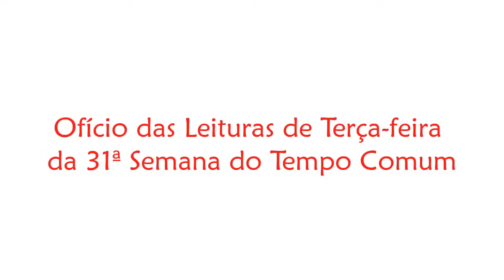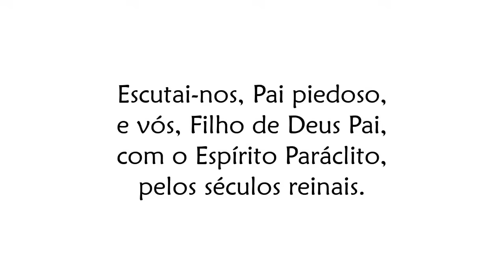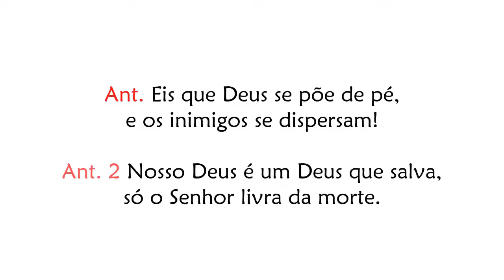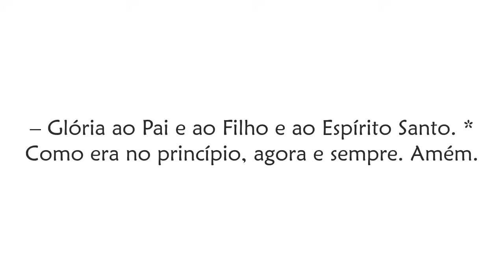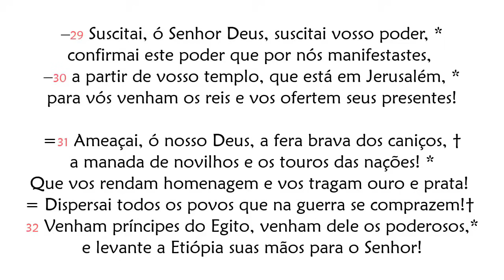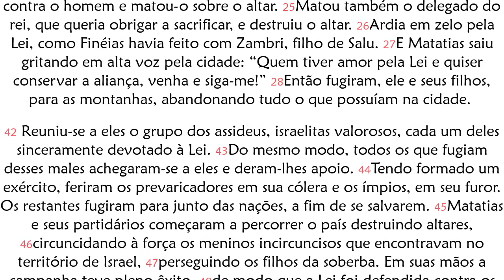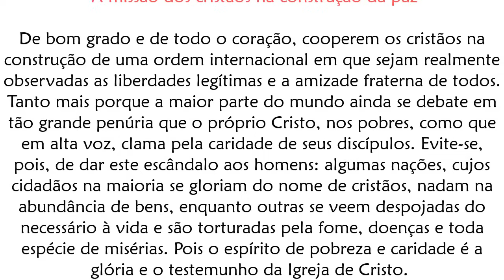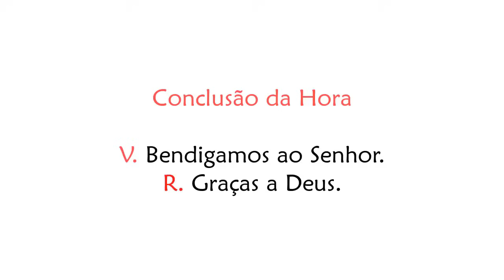Ofício das Leituras de Terça-feira da 31ª Semana do Tempo Comum